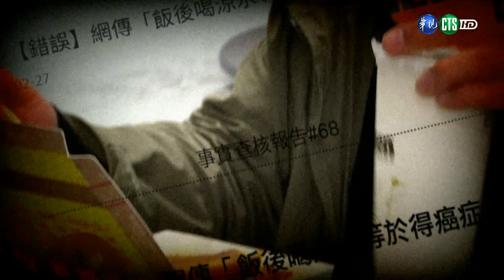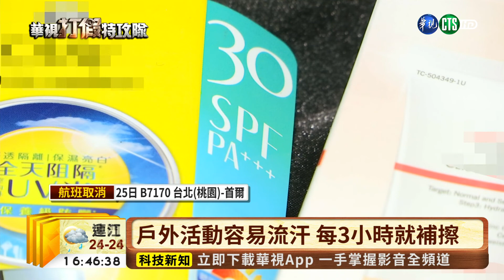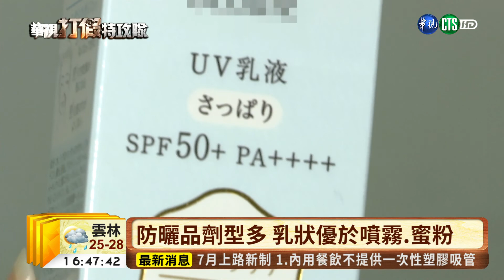【台語新聞】係數高比較好? 專家破除防曬迷思 | 華視新聞 20190625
夏天高溫炎熱就怕曬黑曬傷，防曬很重要，但市面上防曬油這麼多，該如何選？網路上錯誤訊息不斷轉傳，包括有人說防曬係數高就好，有流傳防曬油一定要每兩小時補擦，但又怕太油皮膚長粉刺，我們看到的UVA、UVB、SPF到底正確檢視方式是什麼？我們請來專家破除迷思。